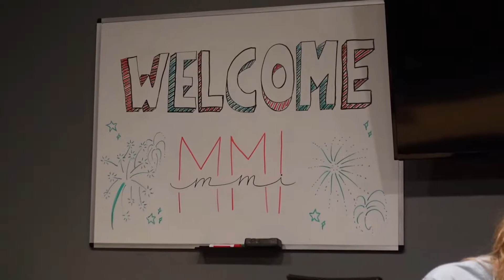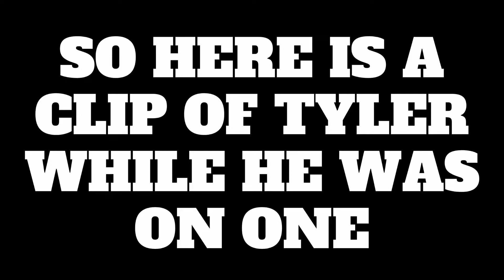SIR, HOW DO I USE A CAMERA? - VLOGS NO. 103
Time to get some hands-on experience, and have a little fun along the way.

Gear that I used:
Camera - Sony ZV 1 with Vlogging Grip

If any of the links don't work, use @gabrielj_777 on any social media platform and @gabrieljaggernauth on Instagram (that's a secondary account)